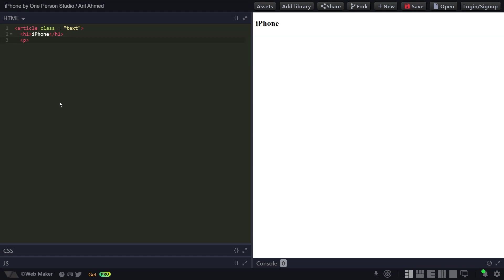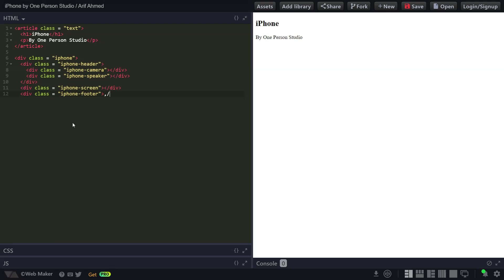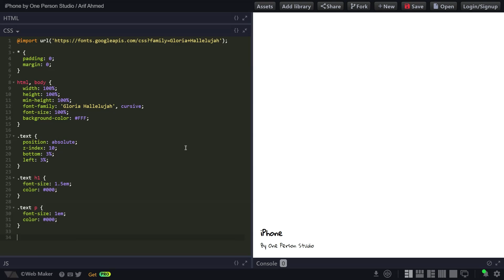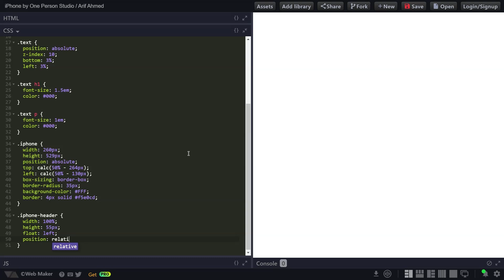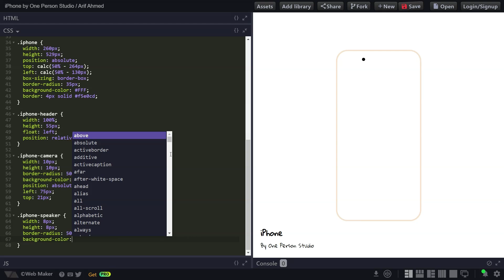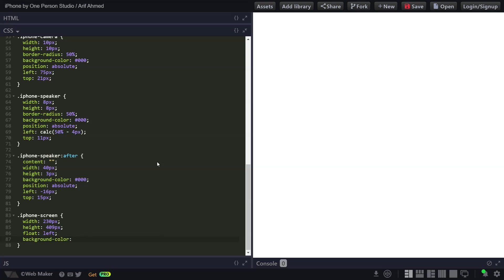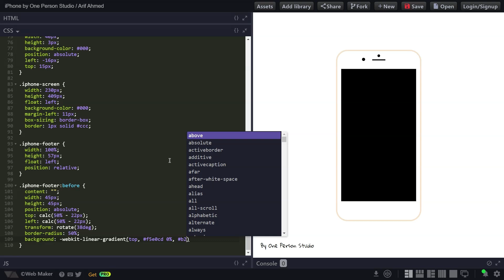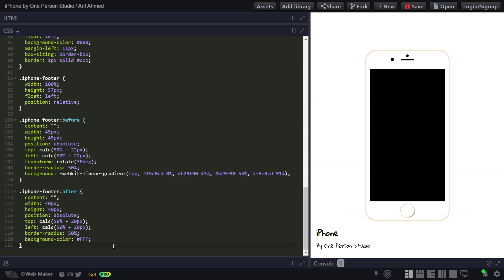ASMR Programming - IPHONE in HTML & CSS - No Talking